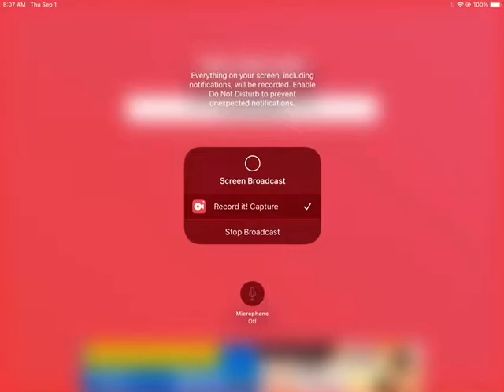Blackmoor 2 part 8 | belly of the floaters